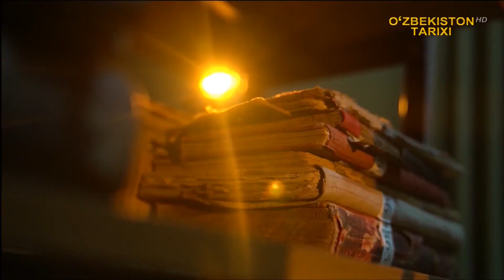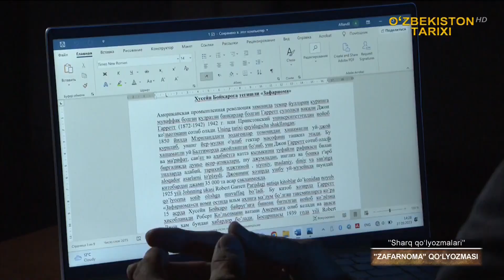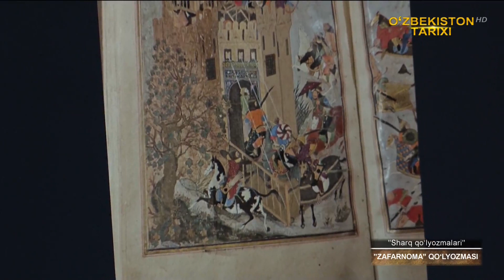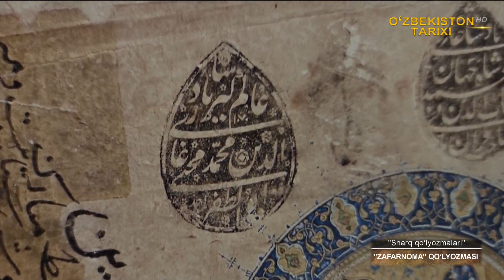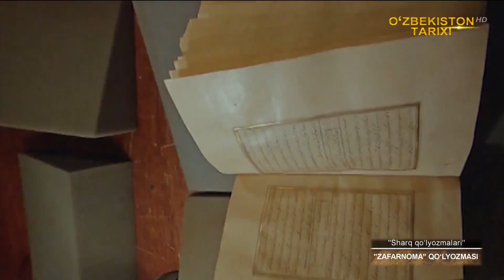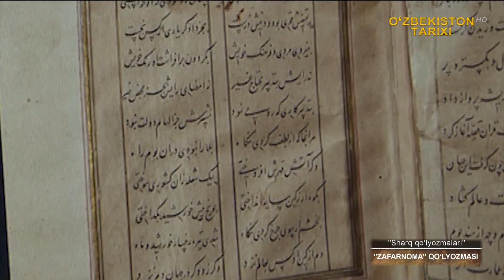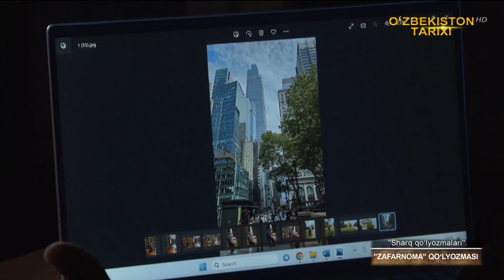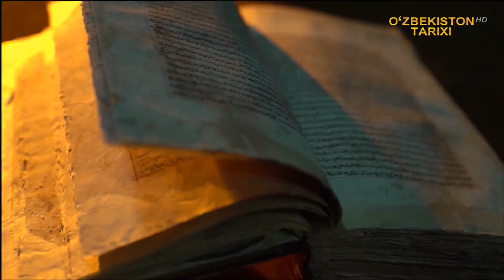Sharq qo‘lyozmalari|"Zafarnoma" qo‘lyozmasi